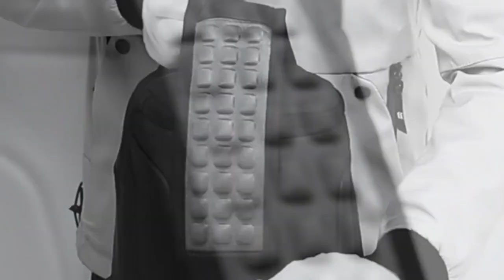EURCOOL 남자 크로스백 USB포트 슬링백 EC-1911